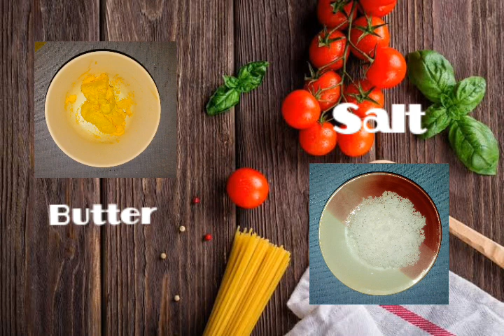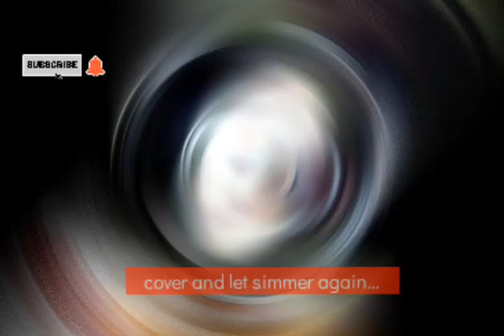How to cook Creamy Chicken Pastel | Julee's Kitchen